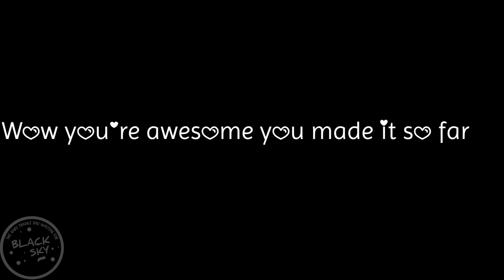Mono Vs Stereo Vs 3D Vs 8D Songs